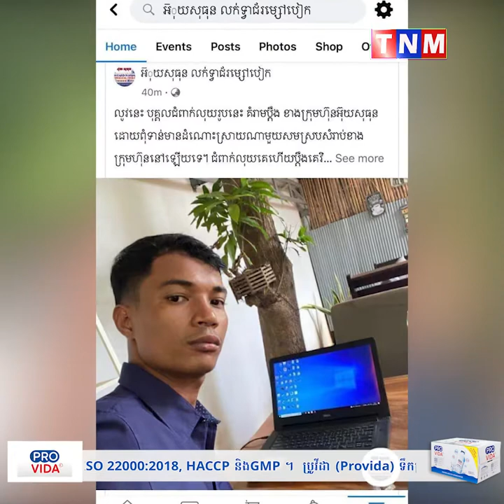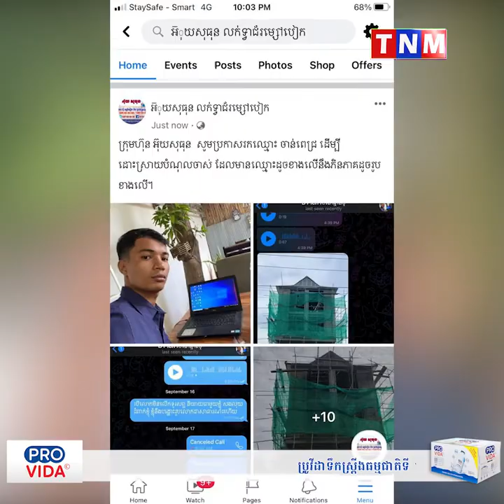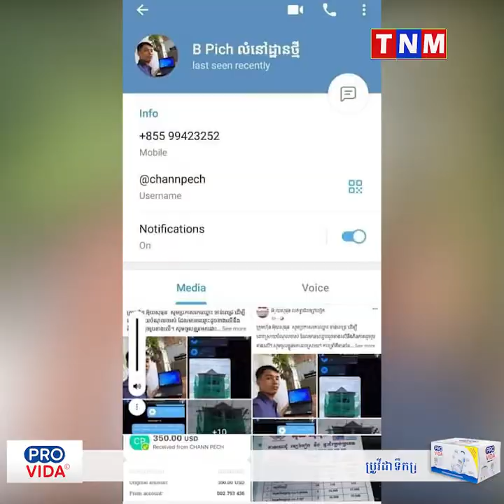ដំណឹងបន្ទាន់ ពីលោក អគ្គនាយក អ៊ុយ សុធុន ប្រកាសអោយបុគ្គល ចាន់ ពេជ្រ ចូលខ្លួនដោះស្រាយបញ្ហាជំពាក់បំណុល